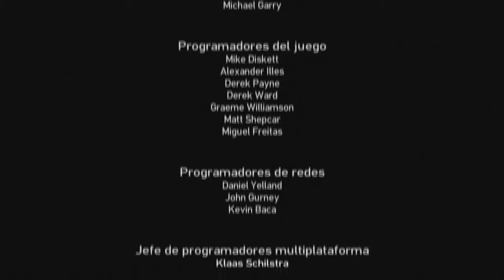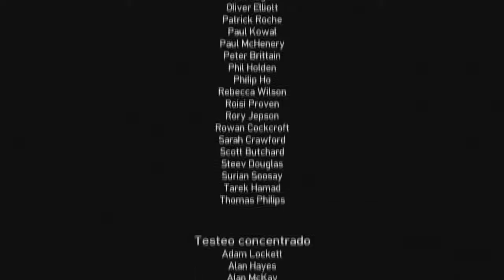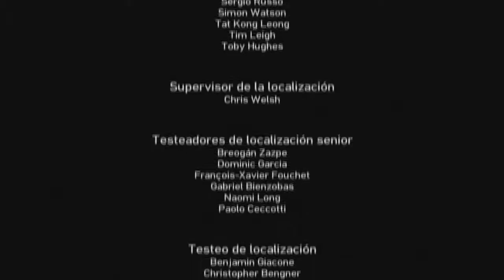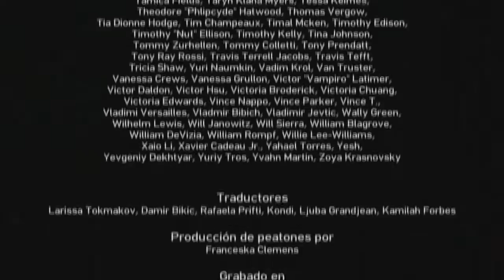MAC detona GTA 4 ps3 #95 final épico !!!